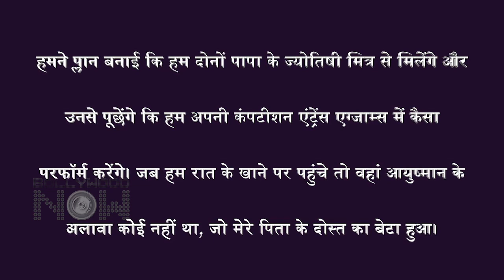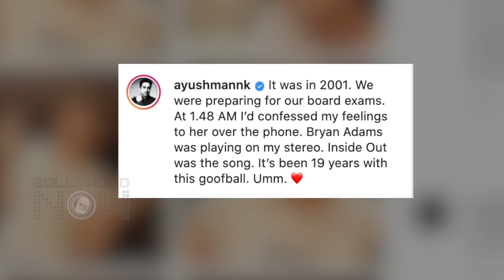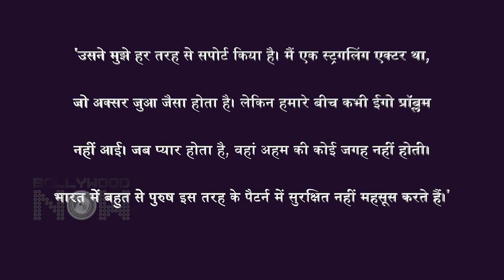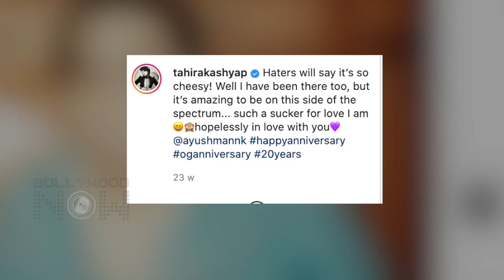Ayushmann Khurrana - Tahira Kashyap_s Love Story _Meeting By Coincidence To Support During Struggles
bollywood news
bollywood
bollywood updates
bollywood gossips